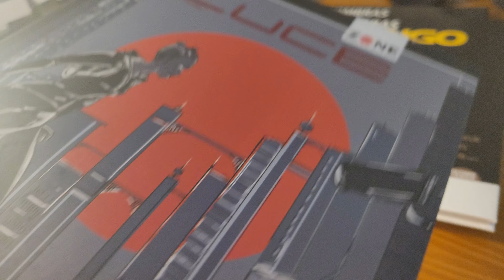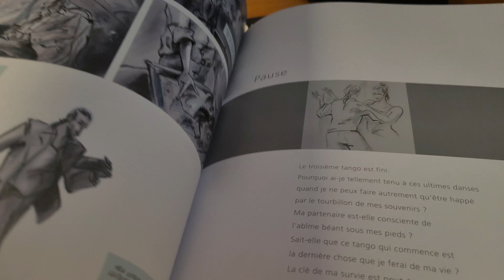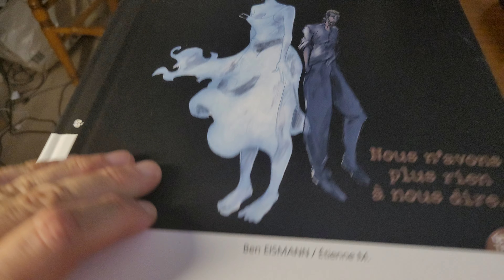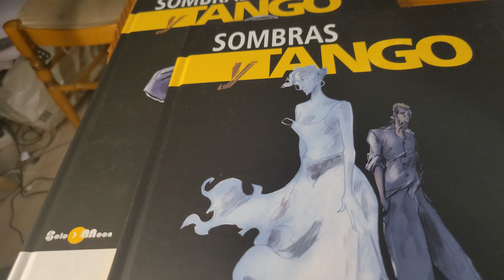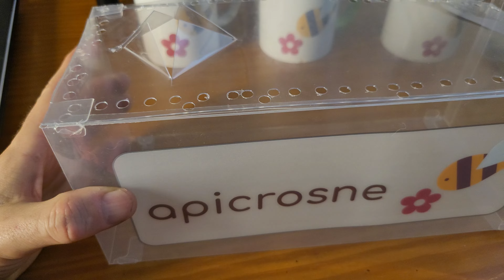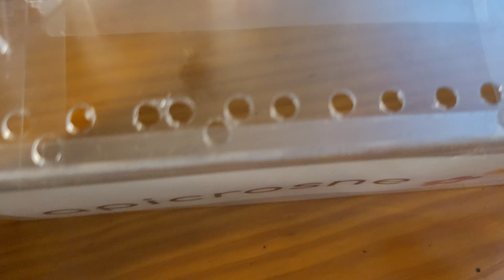Osmoseurs - Test Bee mini - Jour 7 (60L)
ppm 138 à 15.